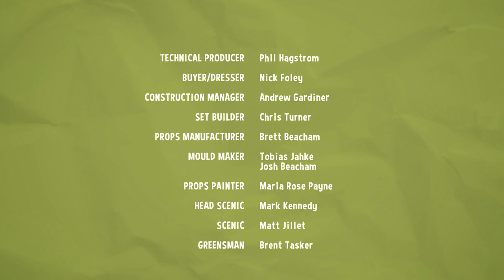Sally and Possum Season 1 Episode 8 - Missing fridge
Jay the deliveryman arrives at Sally's door with her new fridge but Sally can’t hear him knocking. Meanwhile, Possum takes the fridge.